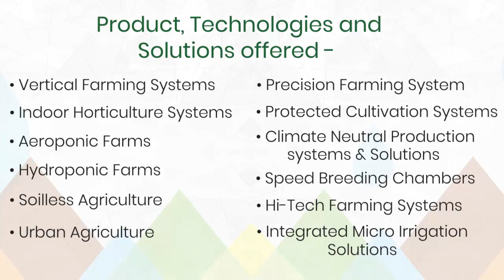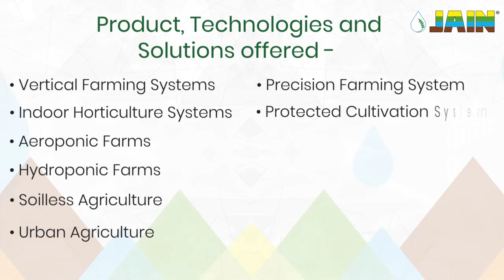Jain Climate Smart Agricultural Solutions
डिजिटल खेती - The Future of Farming | 2023 मैं अब होगी सटीक और स्मार्ट फार्मिंग | Drip irrigation automation system. ड्रिप सिंचाई स्वचालन प्रणाली। अब ड्रिप का ऑटोमेशन कम खर्चेमे ! करोडोची शेती करा घर बसल्या | ठिबक सिंचन ऑटोमेशन सिस्टम | स्वयंचलित शेती ठिबक सिंचन कृषी यंत्रणा | स्वयंचलित सिंचन व्यवस्था
Automation Systems for drip irrigation:
Automation eliminates manual operation to open or close valves, especially in intensive irrigation process.
• Possibility to change frequency of irrigation and fertigation process and also to optimize these processes.
• Adoption of advanced crop systems and new technologies, especially new crops system that are complex and difficult to operate manually.
• Use of water from different sources and increased water and fertilizer use efficiency.
 • System can be operated at night; thus the day time can be utilized for other agricultural activities.
• Pump starts and stops exactly when required, thus optimizing energy requirements.
Benefits of Automation
• Maximize yield of crop
• Improve quality of crop
• Best irrigation management
• Optimum water saving
• Optimum fertilizer saving
• Labor, energy and cost saving
1) Mr. B. S. Patil
       Jain Irrigation Systems Ltd

2) Mr. M. P. Deshmukh
Search On
1) Facebook:

         वर्तमान में, पानी की समस्या दिन-प्रतिदिन बढ़ रही है और खाद की कीमतें भी बढ़ रही हैं और बिजली भी पूरा समय नहीं मिल रही है। बिजली कभी दिन में होती या कभी रात में। इसके लिए, हमें पानी और खाद की उचित योजना के लिए ऑटोमेशन की ओर बढ़ना होगा। आपके खेती का ड्रिप सिंचाई ये अब इंसान के बिना करना अब ऑटोमेशन से संभव हुआ है। ऑटोमेशन यह अब "भविष्य की जरूरत" बन गया है। ऑटोमेशन से जरूरत के अनुसार फसल को सटीक पानी मिलता है, और यह भी तय किया जा सकता है कि, कितना पानी देना है या कितने लीटर पानी देना है और जरूरत के अनुसार पानी देने का दिन और समय भी तय किया जा सकता है। ऑटोमेशन ये पानी और खाद की सटीक मात्रा प्रदान करता है। यह फसल की पैदावार को अधिकतम करता।
Queries Solved:
1) Importance of Irrigation Automation
2) Types of Irrigation Automation System in India
3) Use & Advantages of Irrigation Automation
4) Types & COST for Irrigation Automation System
5) Which Irrigation Automation System you should be using?
6) Life, Advantages, Scope & Future of a Irrigation Automation